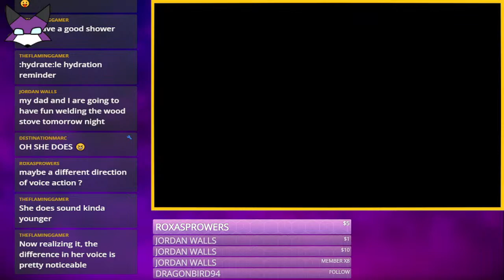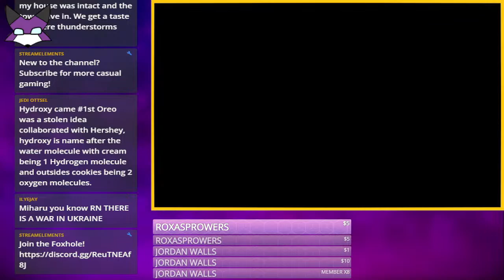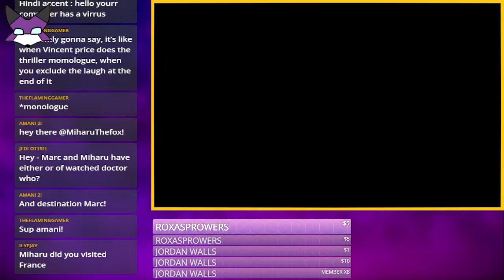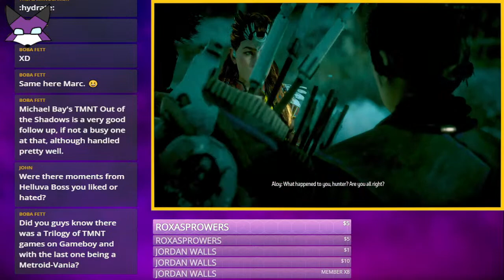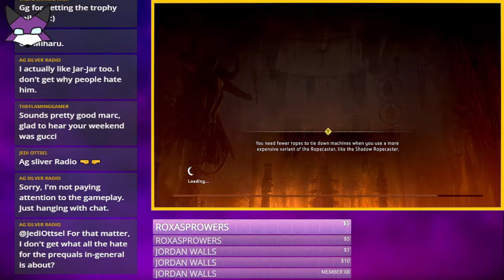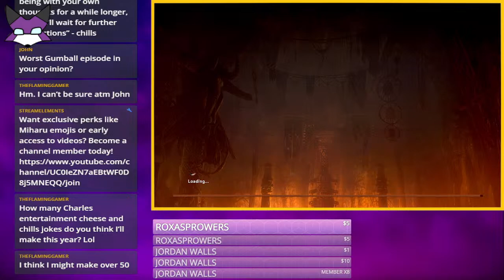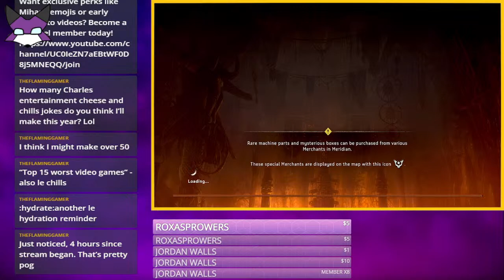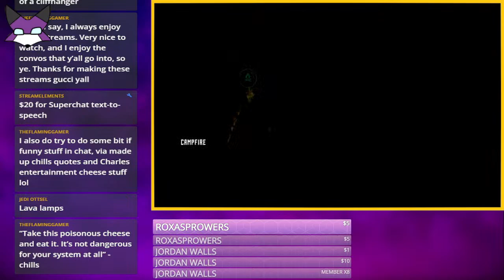Is the first game still good? | Horizon Zero Dawn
RULES:
- Be respectful to each other, no arguments
- Any "smart" comments about my playstyle/framerate/resolution will be removed
- No spam
- Don't get angry if I don't answer your question right away, sometimes I don't see them
- No politics or sensitive topics